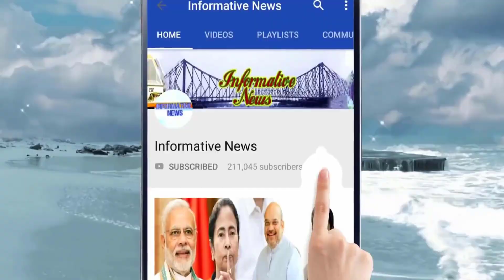অ্যাসিড আক্রান্ত বাঙালি মেয়ে সঞ্চয়িতার বিয়ে দিলেন শাহরুখ খান || Shah Rukh Khan